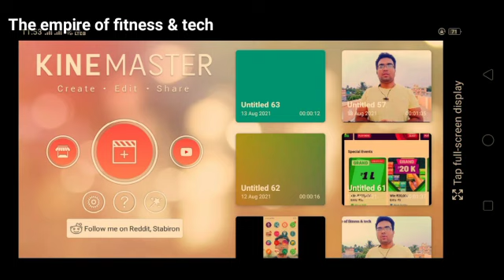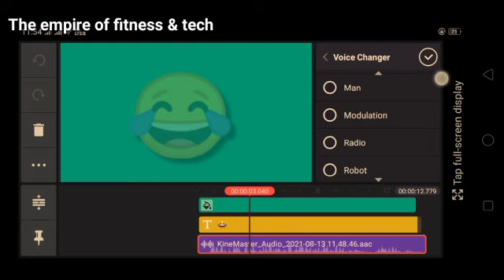kinemaster Funny voice editing | comedy awaz kaise banayein / 2021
kinemaster Funny voice editing | Funny voice editing | comedy awaz kaise banayein / 2021